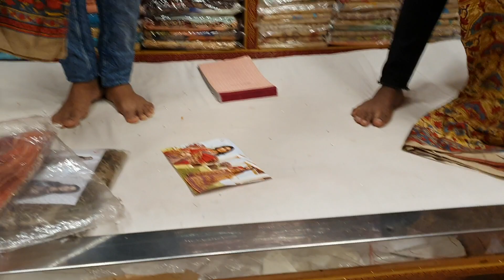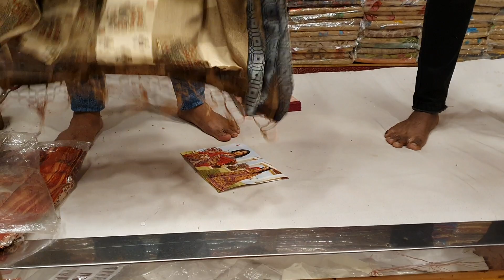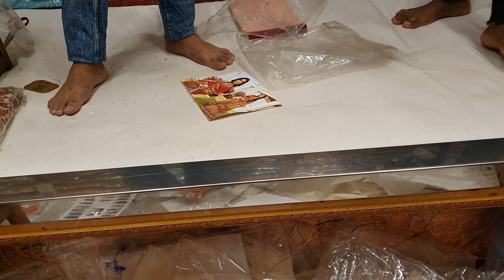wow duptta saree new DESIGN BD price 2000 TK